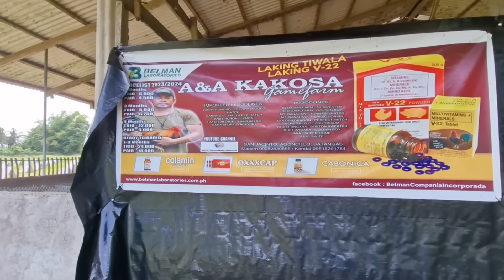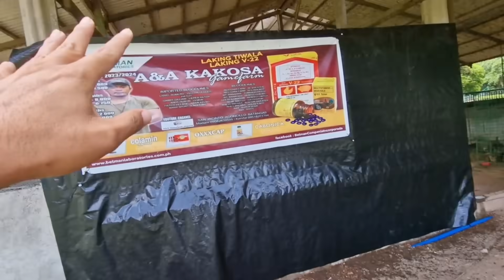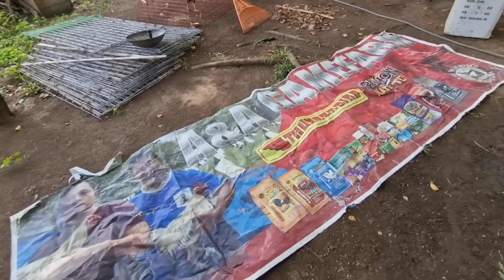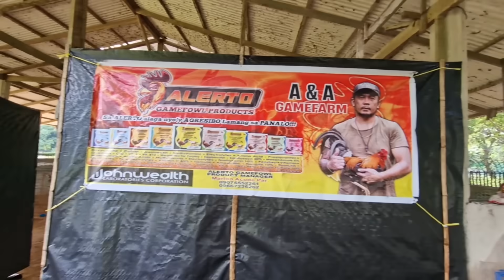ANUNG PROBLEMA MO!